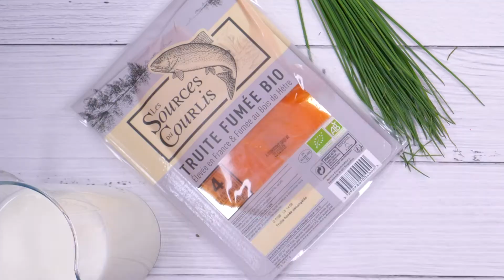Biocoop : Recette de Concombre farci au fromage frais et à la truite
🐟 Cet été, les produits de la mer sont à l'honneur dans votre magasin Biocoop ! Saviez-vous qu'il existait une saisonnalité, mais aussi des critères de pêche exigeants que nous appliquons toute l'année ?

Devenez membre d'une communauté engagée composée de clients, producteurs, magasins et salariés autour d'une ambition : œuvrer pour le développement d'une agriculture bio paysanne de proximité et d'une consommation plus responsable en faisant émerger des alternatives sociales, écologiques, équitables et durables 🤲🌿
➡ Retrouvez toute notre actualité sur biocoop.fr